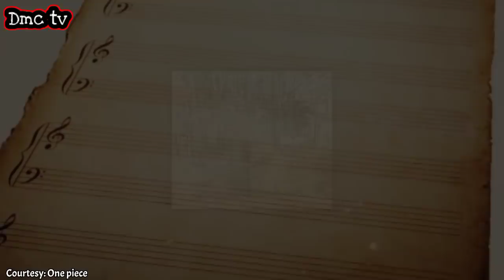Luffy resin devil fruit: (Confirmed??) Ang Will of D ni Joy boy | One piece tagalog theory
Ang totoong ability ng devil fruit ni Luffy

theory credit to: Pringles and itsmeRexz

Jl Jarx
BBDBG03
elpipe3000
E.N.D777
Rapondaeoct
Melonciutus
Redi_Red.cal
amanomoon

For more colored  manga picture Please follow on Ig and Fb

Jl Jarx
BBDBG03
elpipe3000
E.N.D777
Rapondaeoct
Melonciutus
Redi_Red.cal
amanomoon

All Rights Reserve and Credits to: Eiichiro Oda and Toei Animation.

What this Video is About: Luffy resin devil fruit: (Confirmed??) Ang Will of D ni Joy boy | One piece tagalog theory